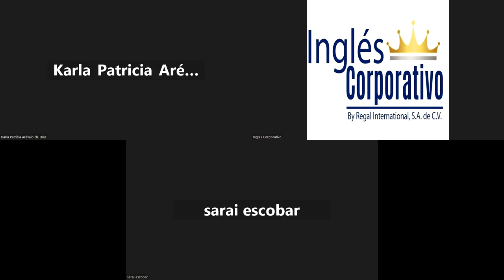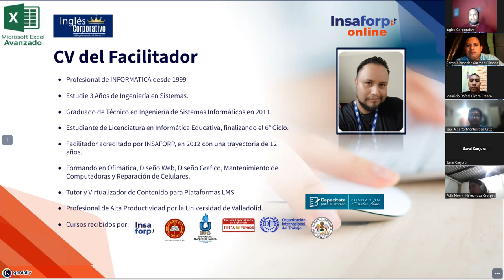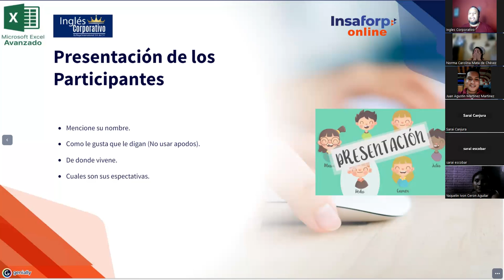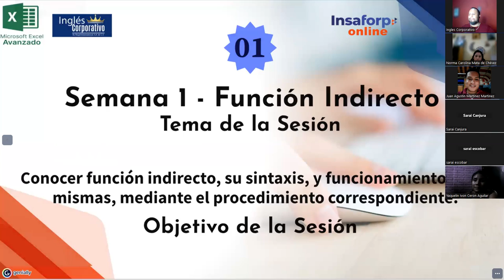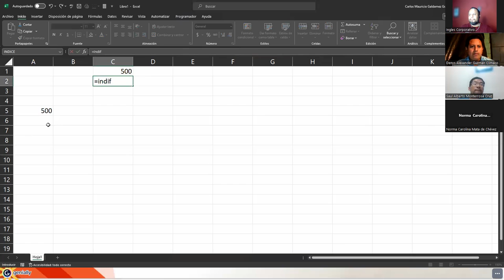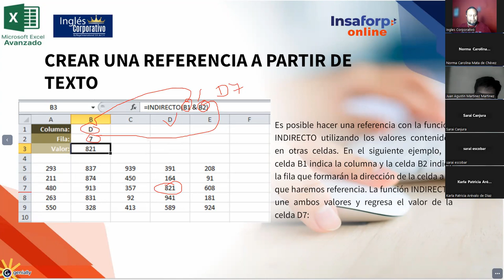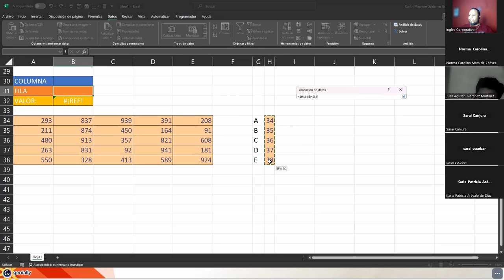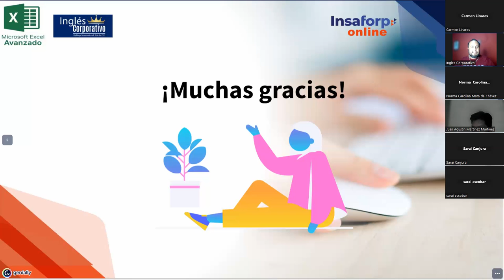Sesión 1 03-10-23-EXA-01-8-9-PM-10-2023-Galdámez-Función Indirecto